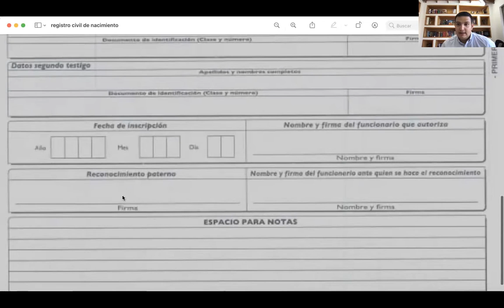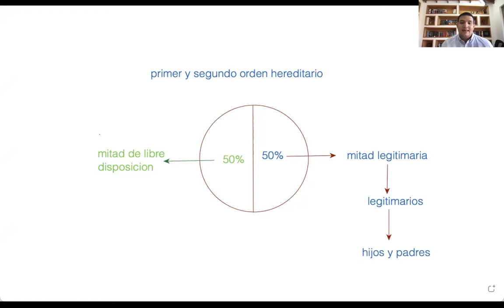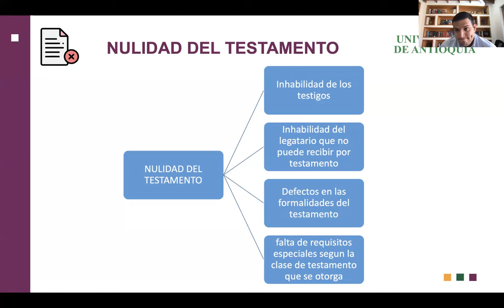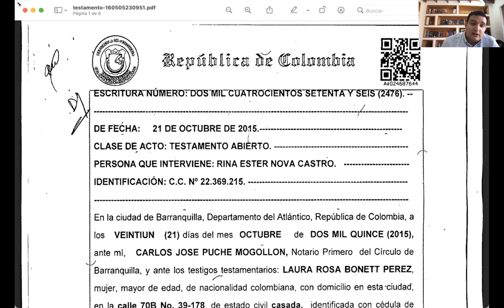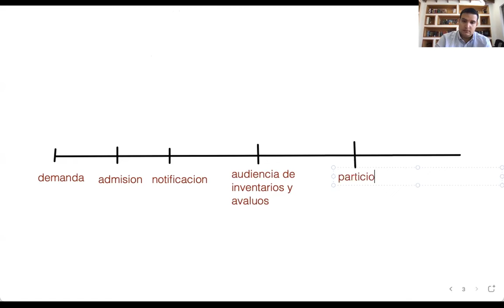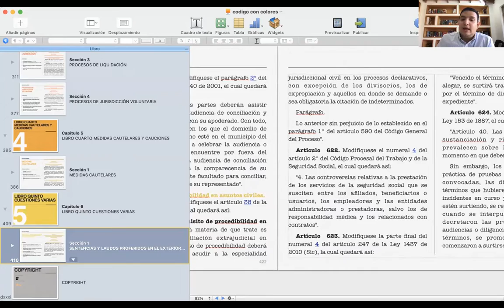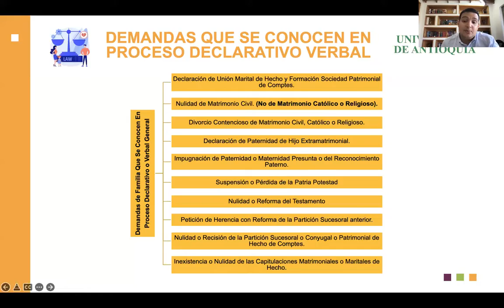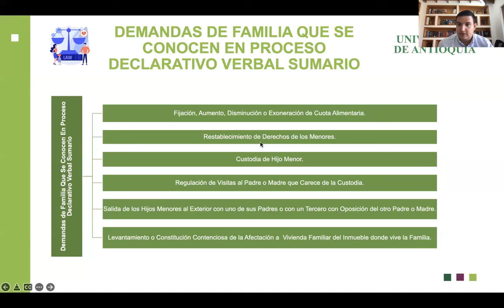CLASE PROCEDIMIENTO FAMILIA - REFORMA TESTAMENTO, PETICION DE HERENCIA, NULIDAD CAPITULAC - PARTE 2